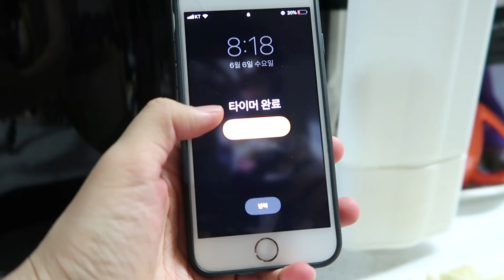6월일상::옹요리-김치찌개,건강한 식사를한 하루,비트주스,낫또,옹알이 vlog📅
오늘은 하루종일 부엌에만 있었던듯한 일상입니다.
영상의 3분의 2가 부엌인듯해요...ㅋㅋㅋㅋㅋㅋㅋ

영상에 나왔듯이 제가 요즘 비트주스를 열심히 마시고있는데요.
제가 전에 시금치주스를 먹었어서 그런지 그런 야채맛이나거나 그런거에는 익숙해서 비트주스가 생각보다 맛있더라구요!
비트가 항산화작용도하고 콜레스테롤에도 좋고 이것저것 좋다고해서 엄마도 갈아드리고,저도 열심히 먹고있어요!!
비트를 자르고,삶고,이것저것하는게 귀찮기는 하지만
또 하다보니 익숙해져서 별생각없이 하게 되는듯해요
여러분도 비트주스 한번드셔보세욧 흐흐 같이 건강해집시당!!

그럼 여러분 오늘도 함께해주셔서 감사해요!
저는 다음영상으로 찾아뵙도록 할께요!
안뇽!!
ong.vlog

🎧Music